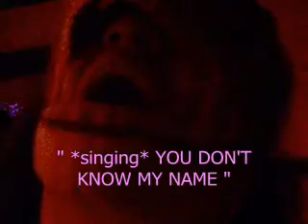HALLOWEEN DRUNK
A SHORT DESCRIPTION OF ME DRUNK